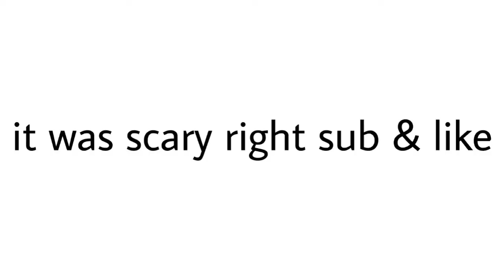Only strong person will click this...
My Discord server 16k Members[ 500 best emotes] gifs & friendly community

/Promise/
If we will reach 50k subscriber i will do my outside/face reveal

/My Goal/
Im wondering to become a Discord partner, for this i need to reach 100K subscriber :v